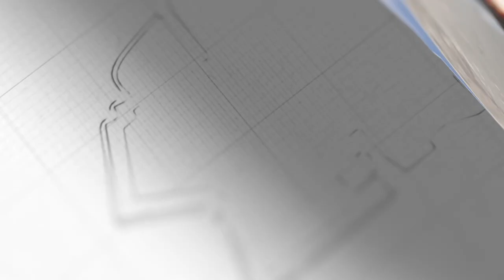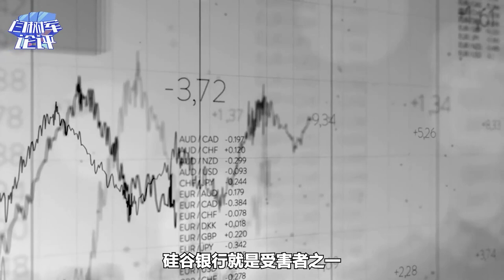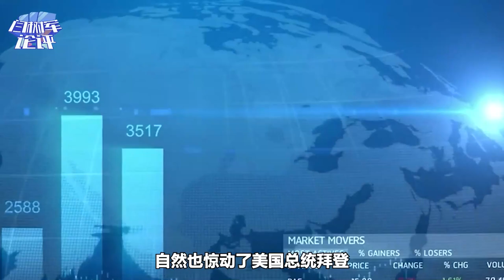矽谷銀行48小時破產，驚動拜登，中美競爭剛打響，美國內部暴雷了【闫树军】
48小時內，美國總價值高達2000多億美元的矽谷銀行，宣告破產。美聯儲的瘋狂加息，成為罪魁禍首。中美競爭剛剛打響，美國內部就暴雷了
矽谷銀行48小時破產，驚動拜登，中美競爭剛打響，美國內部暴雷了
防务面对面 軍事 闫树军 我們的影片會遵循公平、尊重的原則，確保不會包含任何仇恨言論的元素。